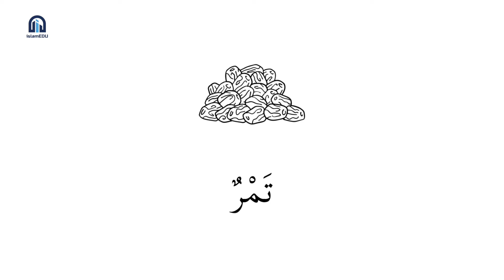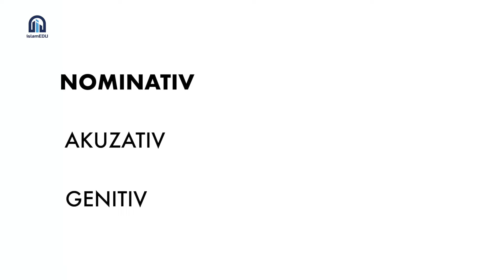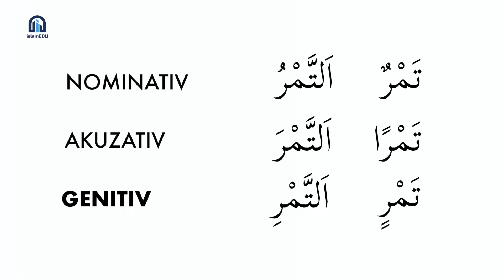Arapski jezik │ Određeni član i pozdravljanje │ Početni nivo │ Lekcija 1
PODRŽITE NAS PUTEM DONACIJA:

Edukativna platforma za islamsku edukaciju
Marka Marulića 2C Sarajevo
BBI Banka
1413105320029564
Svrha: Podrška

"Arapski jezik za početnike" je projekat IslamEDU platforme i Zanbaq udruženja (Udruženje studenata Katedre za arapski jezik i književnost Filozofskog fakulteta UNSA)

Mišljenja i stavovi gostiju ne odražavaju nužno mišljenja i stavove tima IslamEDU platforme.